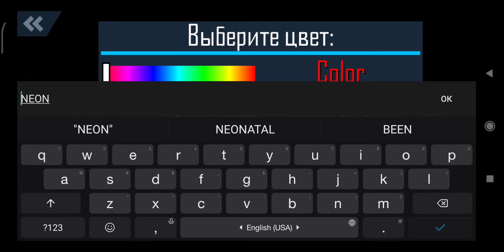GAZ NEXT тест! Самый быстрый грузовик! ( ORSO )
Offroad Simulator Online/ORSO - это захватывающие пробеги с друзьями по бездорожью! Приобретайте внедорожных монстров и играй с игроками используя фуры стимулятор.
Играем,зарабатываем деньги в игре ОРСО или же Offroad Simulator Online.

Газ некст самый быстрый грузовик в игре!